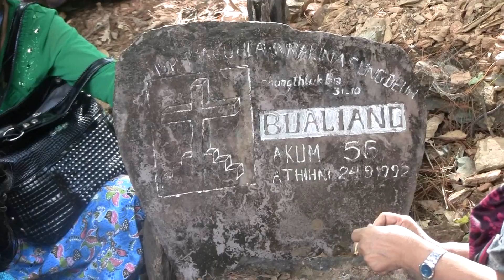Rev. Zammang Mualcin Laitlang-Tlunnak Part 2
Thlacamnak tuah piak nak.